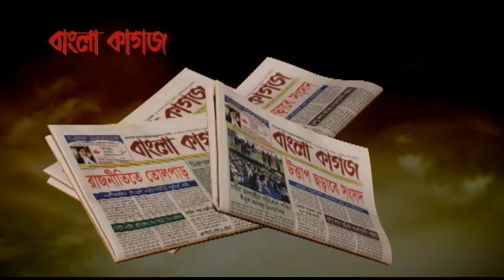Bangla Television Canada, show # 606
Broadcasted on September 30, 2023